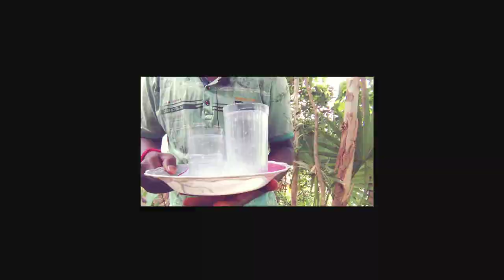diminishing milk magic in bengali @joygurumagicshow Magician mr aniruddha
Magic# jadu @JOYGURU MAGIC SHOW
mrs uma
mr ashok

diminishing milk magic in bengali Magician mr aniruddha

বন্ধুরা ভিডিওটি ভালো লাগলে অবশ্যই একটি লাইক করবেন .ভিডিওটিতে অবশ্যই একটি কমেন্ট করবেন. ভিডিওটি অবশ্যই শেয়ার করবেন. আমি এই জয়গুরু ম্যাজিক শো youtube চ্যানেলে বিভিন্ন নিত্য নতুন ম্যাজিক দেখিয়েও থাকি ও ম্যাজিক শিখিয়েও থাকি.
Aniruddha Patra: আমরা বিভিন্ন অনুষ্ঠানে ম্যাজিক শো করে থাকি
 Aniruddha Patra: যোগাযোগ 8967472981